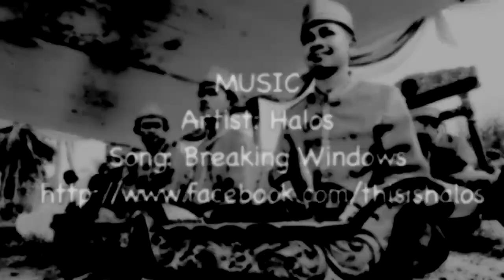West Java Surfing Championship 2013 - Open Final Highlights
Cimaja, West Java, Indonesia.
31st May - June 3rd 2013.